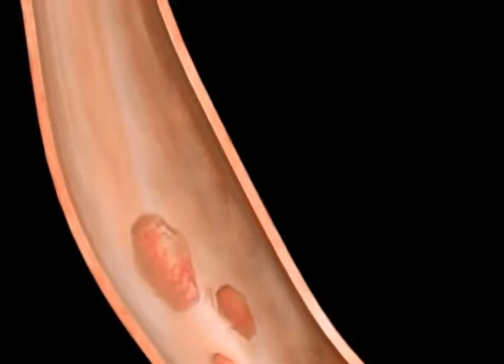TERAPIA STRETTA PARA EL REFLUJO GASTROESOFAGICO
El diagnóstico de reflujo gastroesofagico en la actualidad se acompaña de una serie de medicamentos cuyo uso es prolongado y en algunos casos se necesita cirugía, pero en este informe le presentamos una nueva alternativa para tratar esta condición.